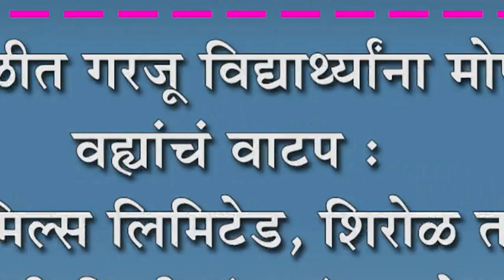जांभळीत गरजू विद्यार्थ्याना मोफत वह्यांचं वाटप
जांभळीत गरजू विद्यार्थ्याना मोफत वह्यांचं वाटप : सल्फर मिल्स लिमिटेड, शिरोळ तालुका खरेदी विक्री संघाचं आयोजन